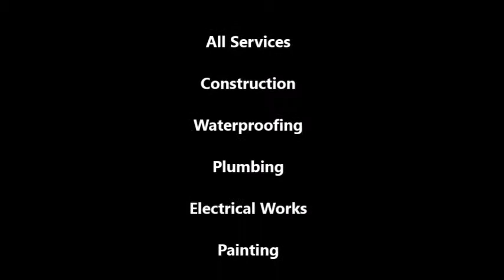Services in your building (contracting, ...)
High Quality for your needs

Our Services: Construction,False ceiling, Furniture, Aluminium, Electrical works, Plumbing, Waterproofing, Drywall art, Design  (interiors &Exteriors), Painting, Molding, Decorative cornices,  and much more

Use Hastags: cansfurniture or cansfurnitureandcontractingltd

Building Spaces covered: Kitchen, Living room, Bedroom, Corridors, Landscape, Offices, Salon, Hotels, Bathroom, Exteriors